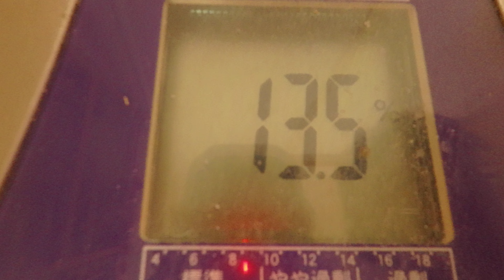目玉焼き：１１月２４日の食事と体重（５７・２ｋｇで３００ｇ増量）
１１月２４日の食事と体重（５７・２ｋｇで３００ｇ増量）

「夜食」
ブラックコーヒー
「朝食」

『晩飯』
「目玉焼き」
卵：Ｓ２個
塩：適量
「玉子焼き」
卵：Ｓ６個
塩：適量
「野菜炒め」
キャベツ：外葉適量
もやし：２００ｇ
マヨネーズ：適量
「白御飯」
白御飯：男茶碗１杯
「みかん」
みかん：小５個